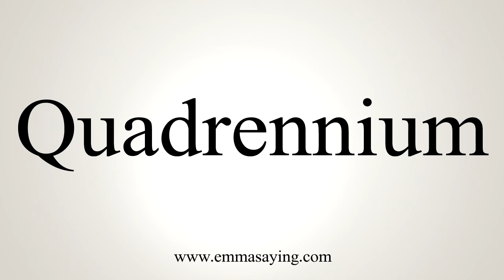How To Pronounce Quadrennium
Learn how to say Quadrennium with EmmaSaying free pronunciation tutorials.